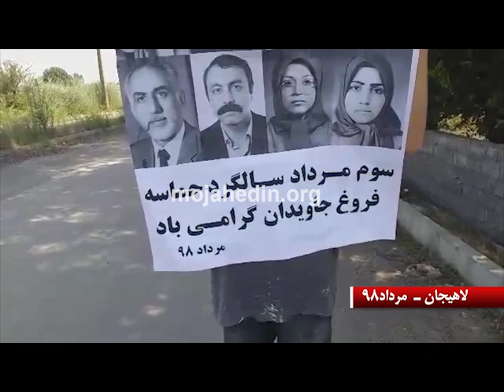گرامیداشت عملیات کبیر فروغ جاویدان درلاهیجان و گیلان - چابکسر - مرداد۹۸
گرامیداشت حماسه فروغ جاویدان - فعالیت کانونهای شورشی در لاهیجان و چابکسر
در وسط خیابانی در لاهیجان یکی از هواداران تصاویر ۸تن از شهیدان فروغ جاویدان را در دست  گرفته و درزیر آن نوشته  شده است «سوم مرداد سالگرد حماسه فروغ جاویدان گرامی باد - مرداد98»

در استان گیلان در چابکسر کانونهای  شورشی و هواداران بر روی  دیواری  نوشتند: مرگ بر خامنه ای درود بر رجوی - مرداد98